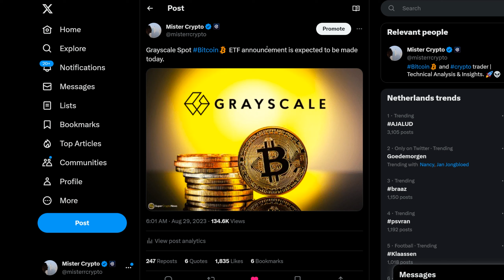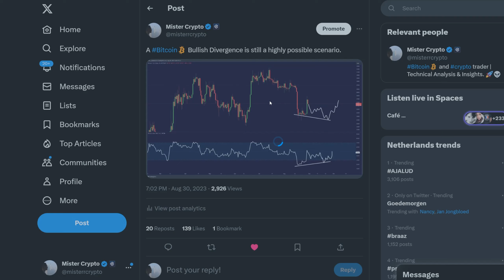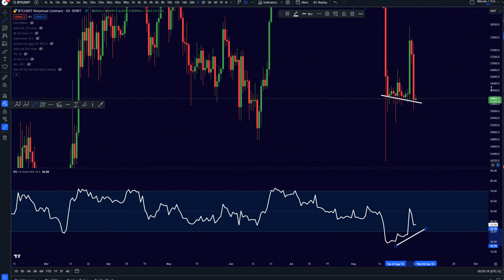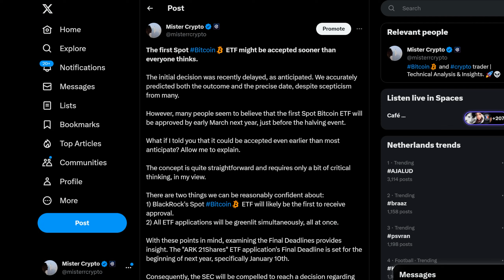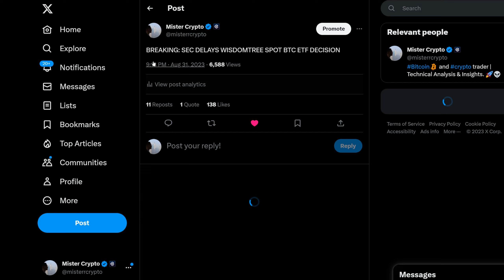EVERYONE IS WRONG ABOUT THIS BITCOIN DUMP!!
99% won't see this

🎖️ If you want to be taking advantage of the markets:
(1) BITGET (CLAIM $15 FREE BITCOIN)
(2) BYBIT ($30,050 FREE BONUS)

☀️ Timestamps:
00:00​​ Intro